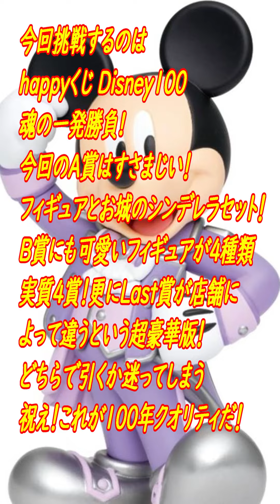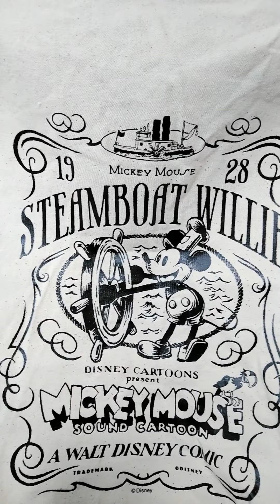【happyくじ】『Disney100』一本景品ばかり！魅惑の上位賞が欲しい！入魂の一発勝負！【Disney】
前日に鬼滅の一番くじをやり過ぎたために一発勝負に急遽変更しました
A賞なんて贅沢は言いません！上位賞ゲットしてスカッとしたいのです!

　瞬光の切先